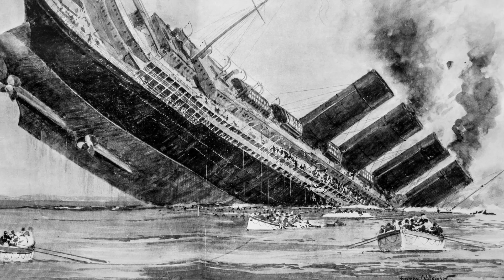The Ocean of Human Existence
This video was my first attempt at film-making back in 2016. Enjoy!